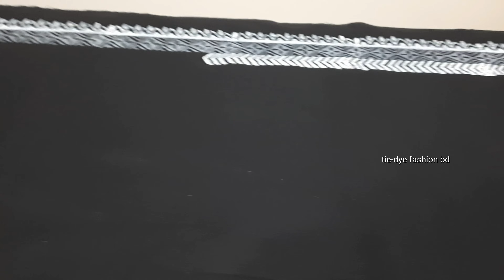wood blockprint kameez